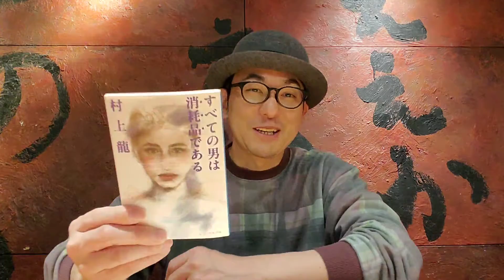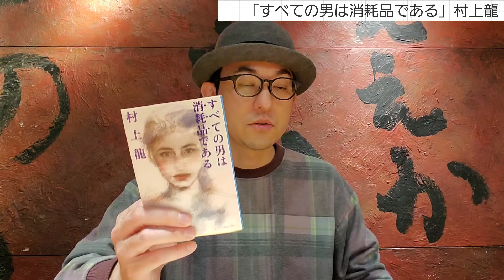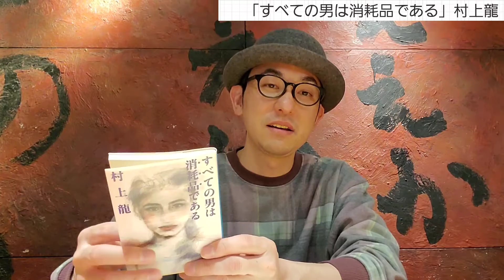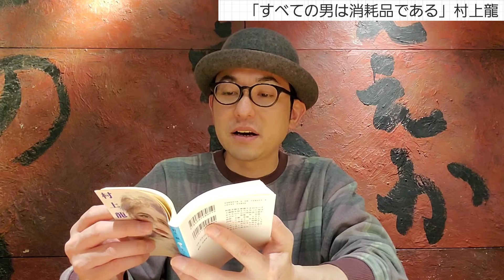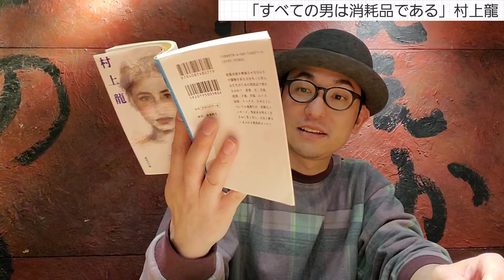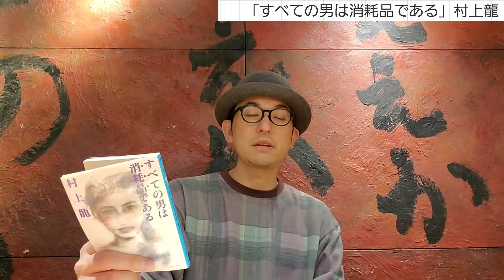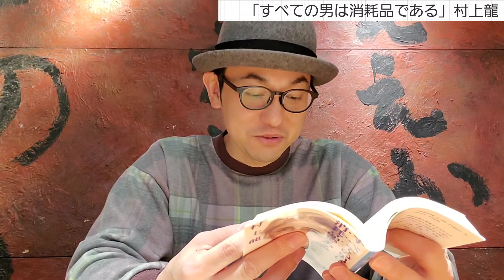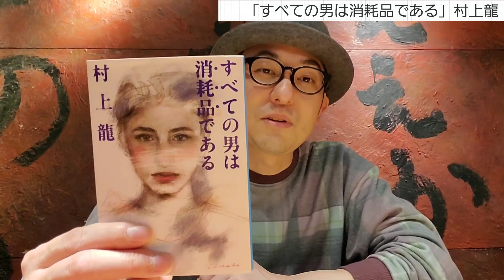【エッセイ紹介「すべての男は消耗品である」村上龍】